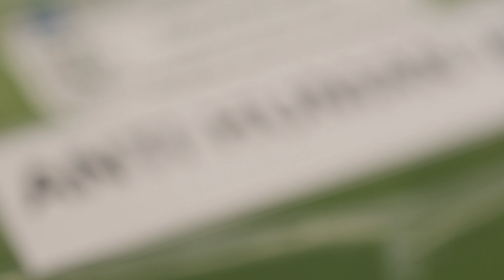Proyecto FIC "Test Rápido de Hantavirus"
Les invitamos a conocer el proyecto FIC "Test Rápido de Hantavirus", desarrollado en la Universidad Austral de Chile, a través del Fondo de Innovación para la Competitividad (FIC) del Gobierno Regional de Los Ríos y su Consejo Regional.